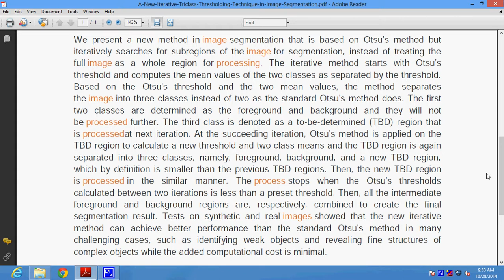A New Iterative Triclass Thresholding Technique in Image Segmentation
Support:
Projects Code
Documentation
PPT
Projects Video File
Projects Explanation
Teamviewer Support